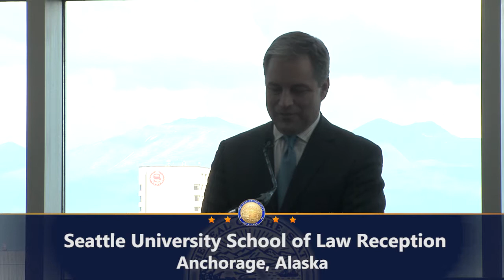Seattle University School of Law Reception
Governor Sean Parnell speaks at the Seattle University School of Law reception in downtown Anchorage,